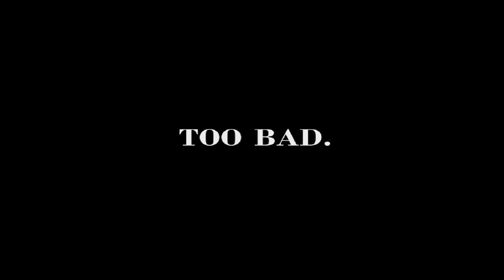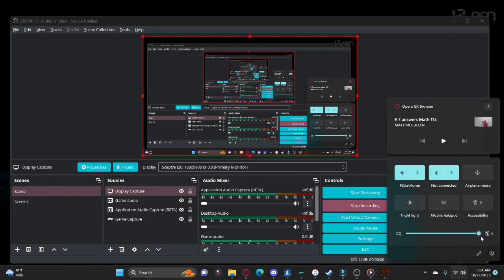It All Ended Here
couldnt beat this one I am too tired :(